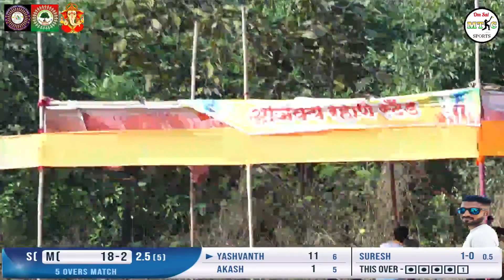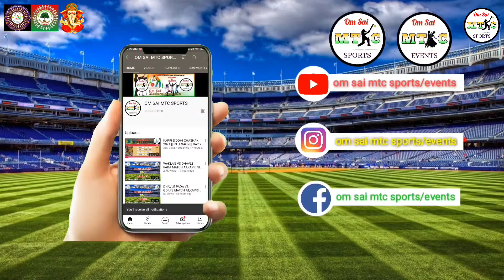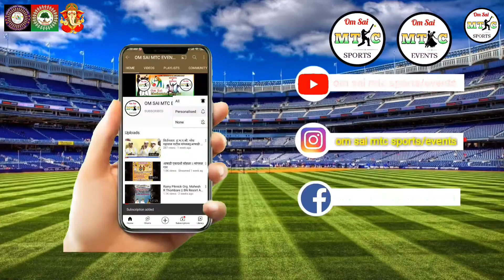SAVROLI (MOHAN) VS MALANGAD (YASHVANTH) MATCH AT,ASHTAVINAYAK GROUP CHASHAK CHIKNICHIWADI 2021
*Whatsapp Contact Live Any Sports And Events* :- 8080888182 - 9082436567

om sai mtc network
om sai modern telecast.in
om sai mtc sports
om sai mtc events